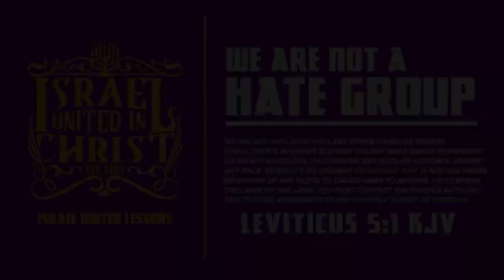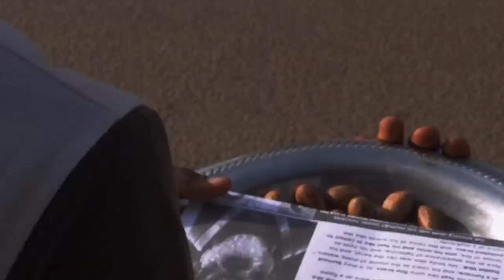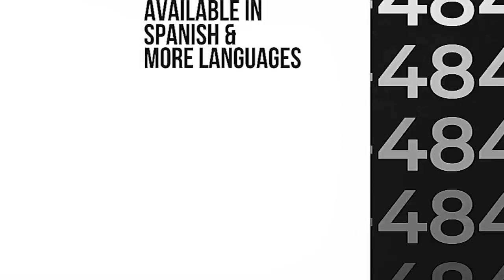No Karen.. Don't Cut Yourself!!!